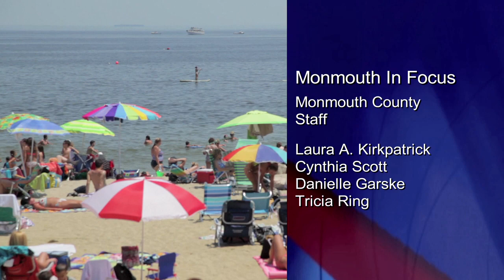Assemblywoman Angelini with Freeholder Director Arnone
Monmouth In Focus TV Show: New Jersey Assemblywoman Mary Pat Angelini talks with Monmouth County Freeholder Director Thomas A. Arnone about the post-storm recovery.